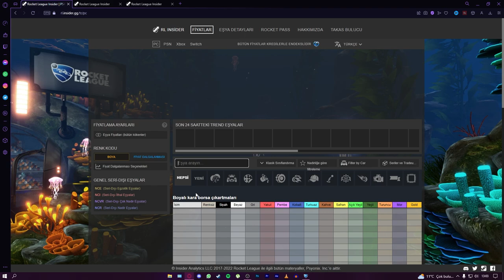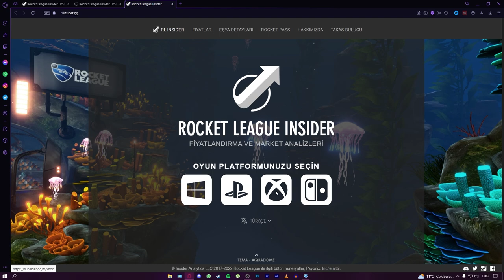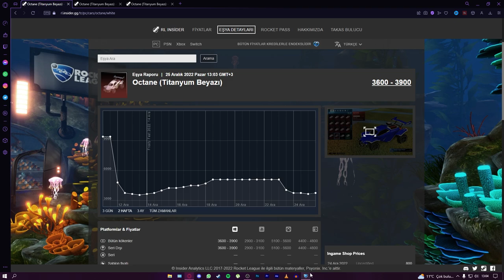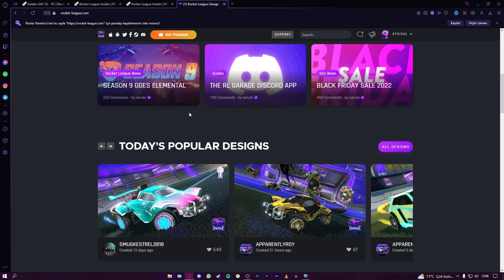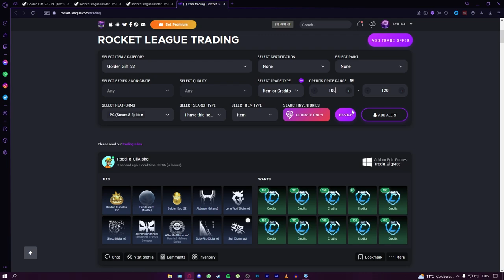TW OCTANE MARKETTE SADECE 800 KREDİ! ( @AydinhoShorts Rocket League Türkçe)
🚨 3 TANE FENNEC ÇEKİLİŞİ! AÇIKLANMA 5 OCAK!🚨
Şartlar: Instagram/aydigalrl takip edip son gönderiye bakmak.

Selam arkadaşlar bu videoda Rocket League'de markete gelen TW Octane hakkında konuşuyoruz, keyifli seyirler.